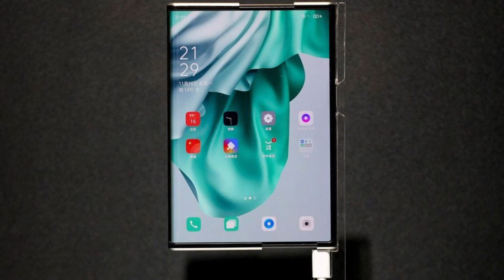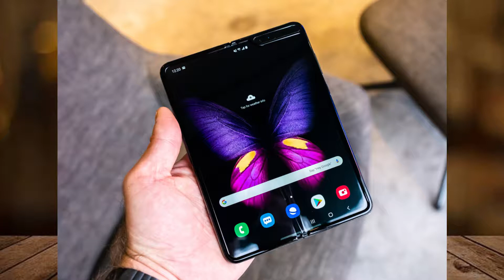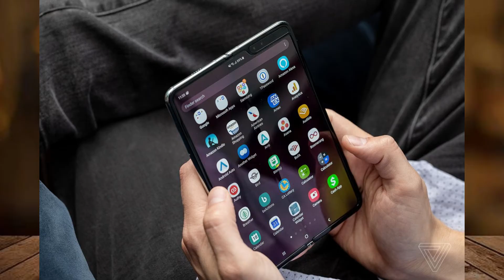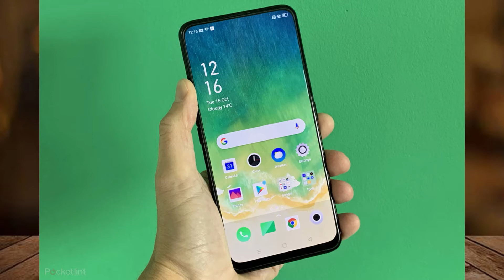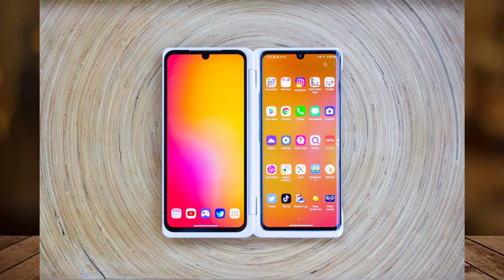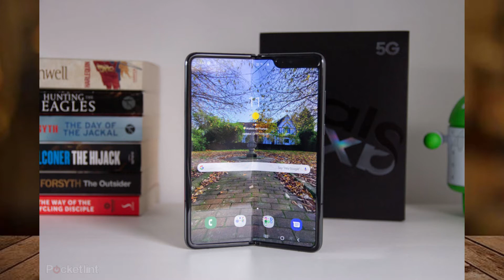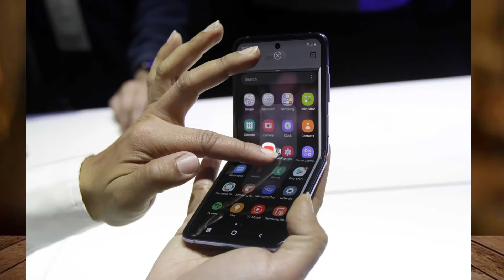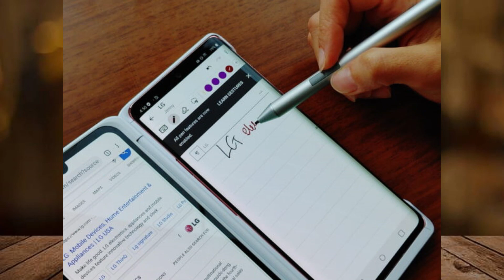Foldable, Rollable Display: Did consumers ask for it or are brands pushing it?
This year we saw a couple of foldable smartphone and in2021 we will see rollable smartphones moving from prototype or concept stage to mass production stage. The rollable smartphones are back in news courtesy Oppo X 2021 concept phone which recently unveiled.  Interestingly, not only Oppo but companies like Samsung, LG, Google, Xiaomi and many more have started working on it.

 The race for who launches the first rollable display for consumers in on and only time will tell who will win it - Samsung, Oppo, LG or maybe someone else.

Time Stamp:

00:00 Intro
00:52 Which is better: Rollable or foldable display
03:04 Flip display vs fold display vs rollable display
05:49 Samsung Fold smartphone
08:36 Experiments with display: utility or wow factor. (Lg Velvet)
12:16 Is oppo slow in launching new phones and just launches prototypes? What about Xiaomi
15:42 Innovation by LG